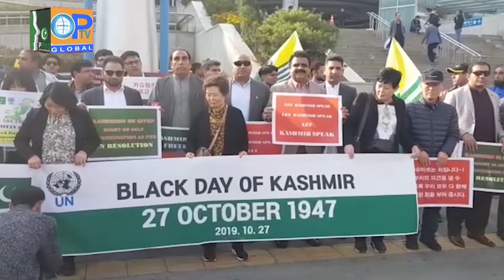Lagatar Khabrain Headlines